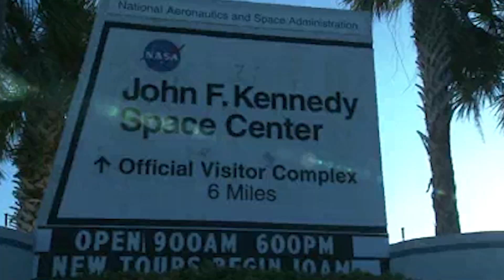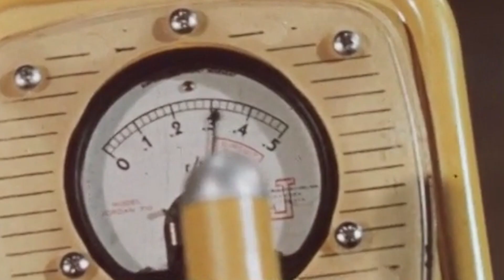Fail Better with Andrew Bass | Washington University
Develop an open-source nuclear detection system. That was the charge from the Department of Defense to members of its new internship program, the X-Force Fellowship. Washington University in St. Louis sophomore Andrew Bass had been selected to serve in the pilot cohort and arrived at Cape Canaveral in Florida convinced he would fail.